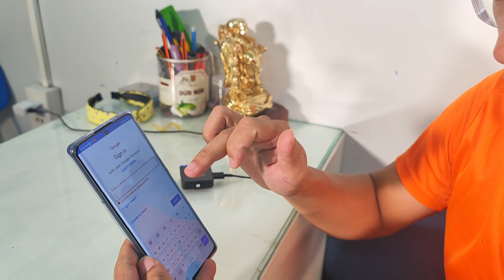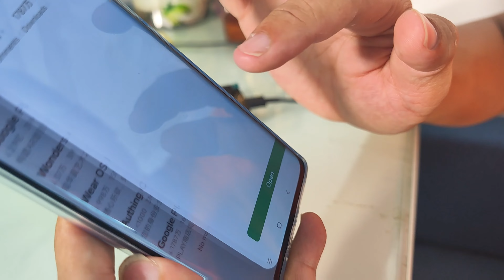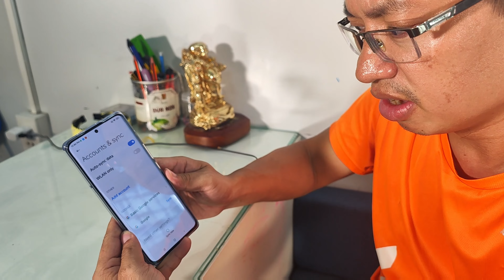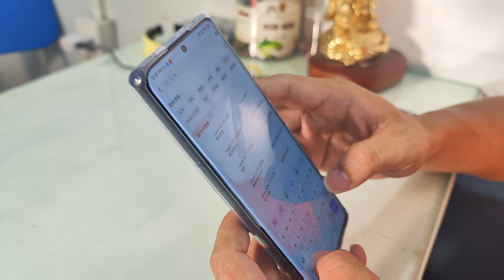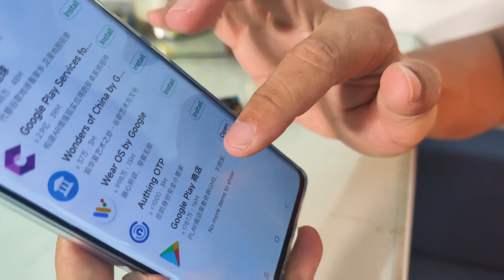Cách cài đặt CH PLAY , với các máy ANDROID nước ngoài sách tay | Nguyễn Mạnh Tuấn official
Video này hướng dẫn cài google play cho những anh em sử dụng máy android sách tay nước ngoài về và các mẹo cài đặt CH PLAY . Anh em theo dõi video này nhé ..

➥ Phụ kiện dành cho tất cả các thiết bị bạn mong muốn:
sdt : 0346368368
 video marketing 2022 video content marketing youtube video marketing tips
content marketing,video marketing,video marketing hiệu quả,kỹ năng bán hàng

hướng dẫn cài google play,hướng dẫn cài đặt ch play,hướng dẫn cài ch play,cách cài ch play,cách tải ch play,cài đặt ch play